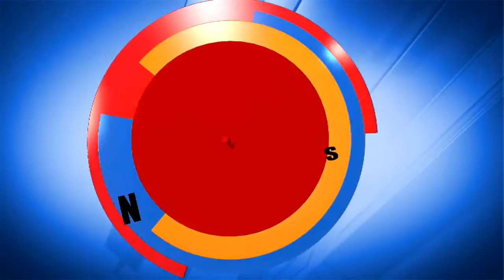ODAK NOKTASI 22 12 2016 YILMAZ BORA - MERT ÖZDEŞ